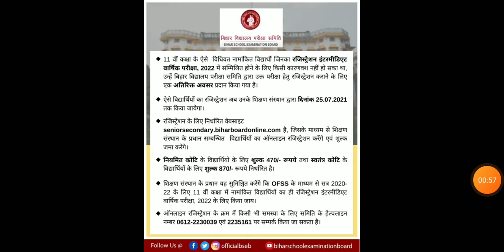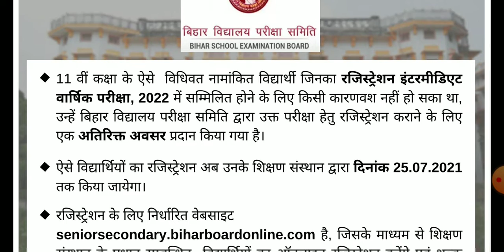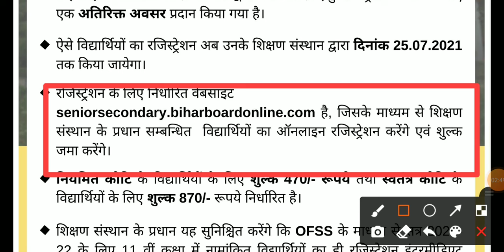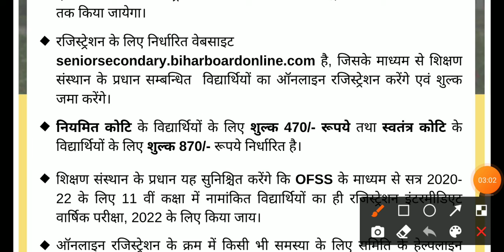bihar Board inter Registration करने की तिथि फिर बढ़ी | bseb 11th registration 2020-22